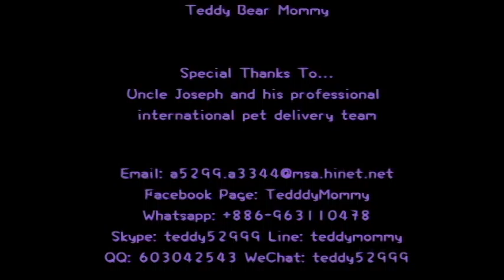toy poodle 338